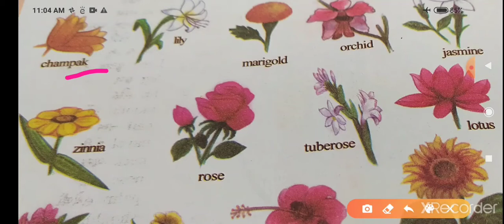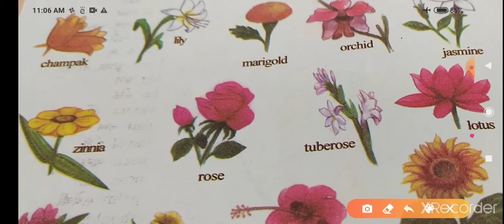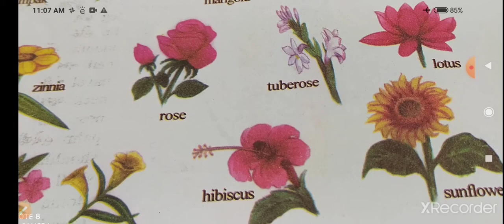std2 english flowers